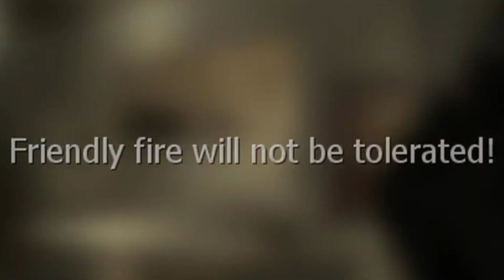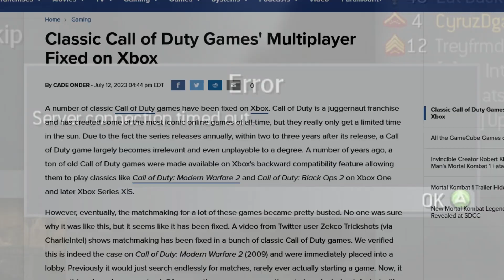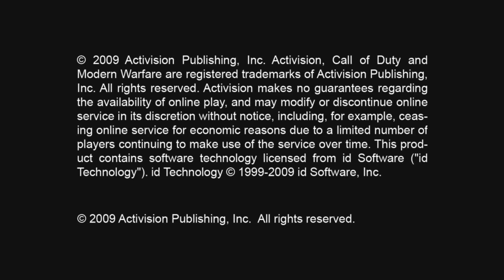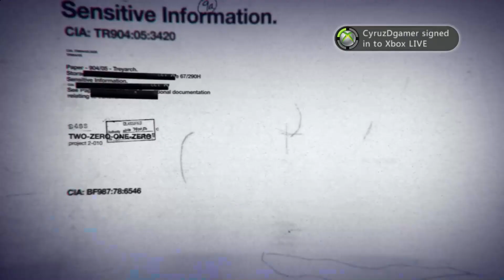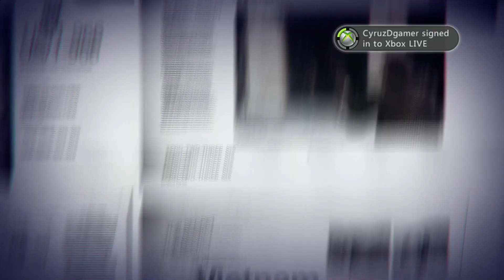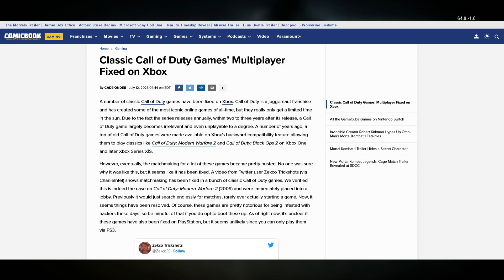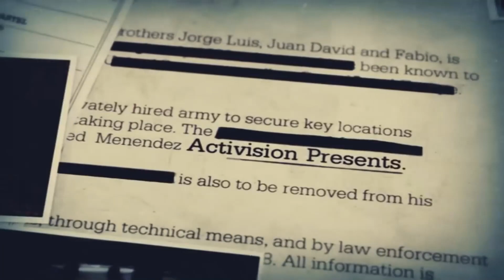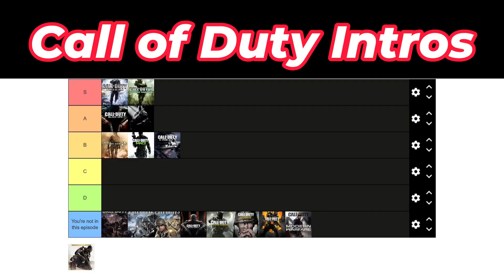The Call of Duty servers has been "fixed"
Call of Duty has been fixed on Xbox (at least that what's I've been hearing).
Join Cyrus as he revisits these Call of Duty favorites:

00:00 - Call of Duty 4: Modern Warfare
01:46 - World at War
04:04 - Modern Warfare 2
05:55 - Black Ops
07:49 - Modern Warfare 3
09:49 - Black Ops 2
12:23 - Ghosts
13:03 - Advanced Warfare

Cyrus: YouTube @CyruzDgamer
David: Twitch/YouTube @Mustang6799
Coltan: Twitch @A1chem1st & YouTube/Twitter @a1chem1stgaming

Thanks for joining us! Like what you saw? The Cobb Bros make Podcast episodes weekly and gaming content during the weekdays! Our shorts contain clips from our expanding list of gaming videos.